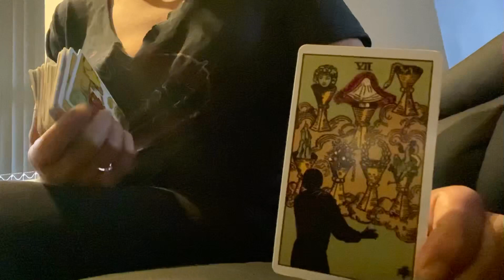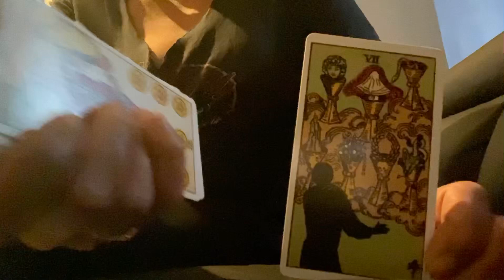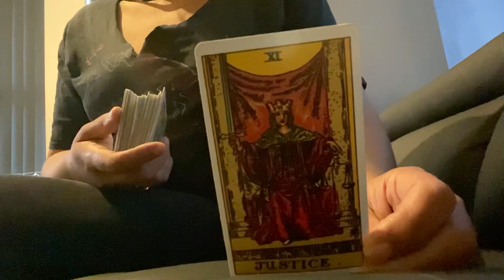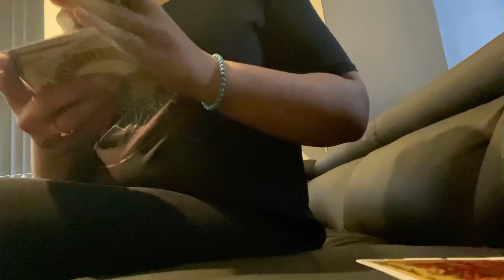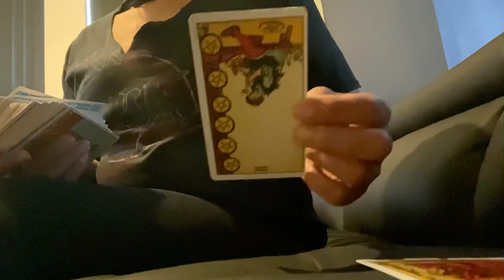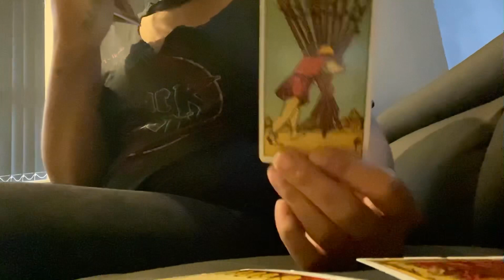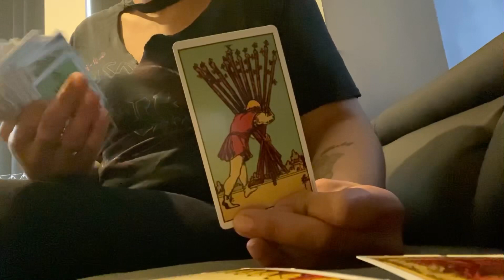PISCES ♓️ WRITERS BLOCK